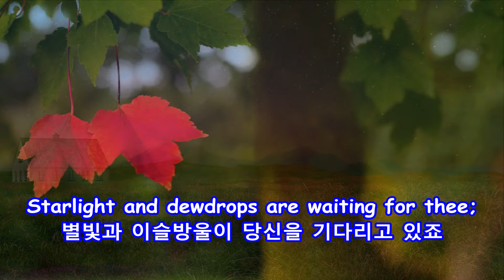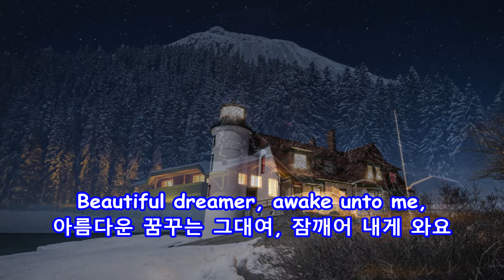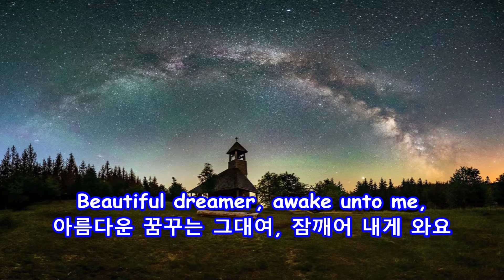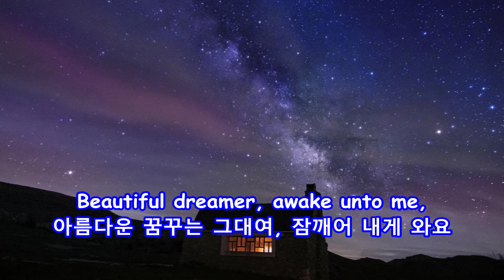Beautiful Dreamer - Marty Robbins: with Lyrics(가사번역) || 꿈길에서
Beautiful Dreamer
아름다운 꿈꾸는 그대여
(꿈길에서)
Marty Robbins